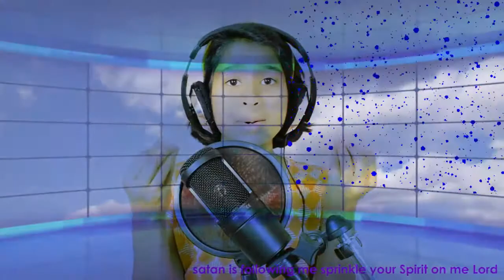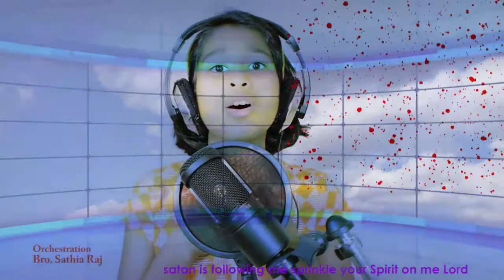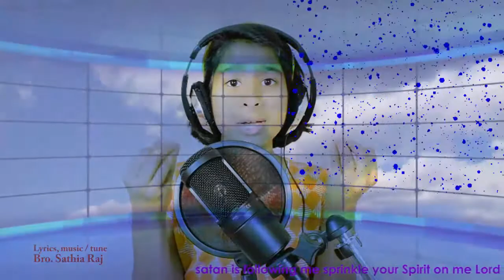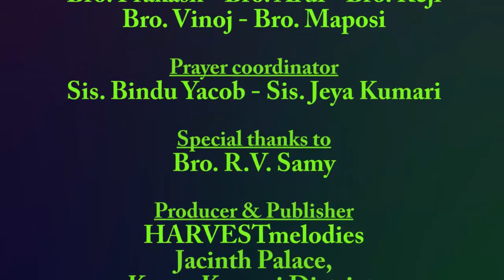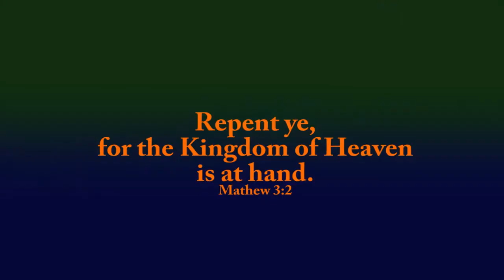English Song - Jesus, remember me Lord - A Christian Devotional Song in English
Jesus, remember me Lord - A Christian Devotional Song in English - VBS
Singer / Performer: Miss. Achsah Yacob
Lyrics, Tune / Music: Bro. Sathia Raj
Chorus: Miss. Clara Yacob & Mstr. Earnest Yacob
Orchestration: Background music score, Rhythm Arrangements, Bass / Drum Programming,  Sequencing, Recording, Editing,  Mixing,  Mastering  & Keyboards: Bro.
Cinematographer & Video Editor: Sis. Sabina Sathia - SABI  (Super Animation Breeze Intercontinental, India)
Studio: oneLIFE, Kingdom of Bahrain / India
Mixed & Mastered at:  xTreme EFX, India
Coordinator : Bro. Yacob PP
Mentor: Bro. Prakash - Bro. Arul - Bro. Reji - Bro. Vinoj - Bro. Maposi
Prayer coordinator: Sis. Bindu Yacob - Sis. Jeya Kumari
Special thanks to: Bro. R.V. Samy
Producer & Publisher: HARVESTmelodies, Jacinth Palace, Kanya Kumari District, India